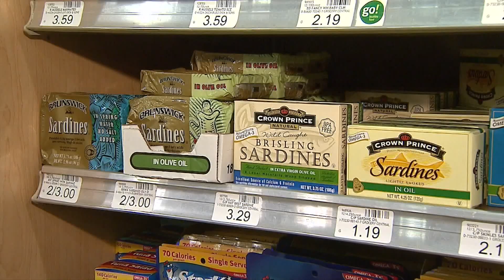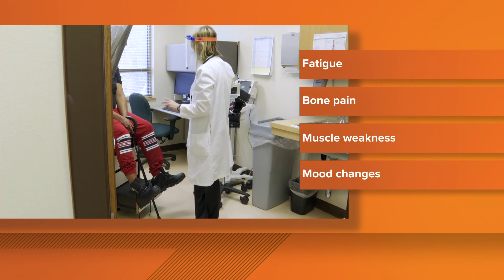How to boost your Vitamin D if you can't get outside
About one-third of Americans have a Vitamin D deficiency.